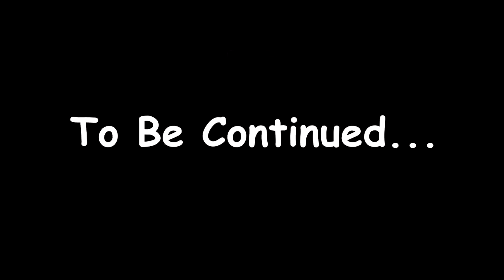What is in the DARK WORLD ? Mythical SMP #1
Surviving 99 years As a Warrior in Minecraft... (challenge)
This is a story of a Minecraft player who is trapped in the mysterious dimension and has to fight the roka and other mysterious creatures to survive make sure to tell if you guys like this series
as this is a continuation of mythical SMP.

Second Channel - @Sidh4rthLIVE

This is a Minecraft (1.18.1) video in which I show the story of a minecraft player who is trapped in a mysterious world in Minecraft and beat the roka and kronos and nightblade, however , This is not a Minecraft Speedrunner VS Hunter or Minecraft Herobrine SMP video, but a Surviving 99 years in Abyss world in Minecraft Hardcore World' challenge.

                                         ~Peace